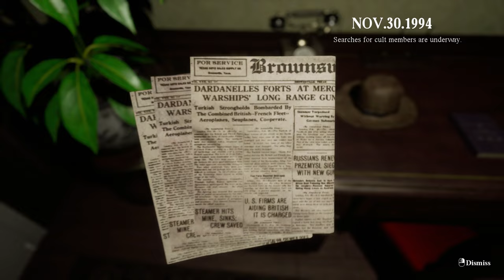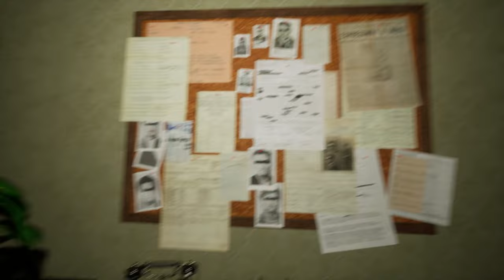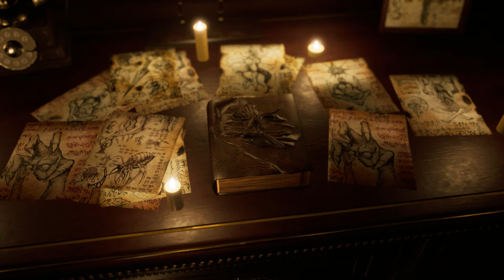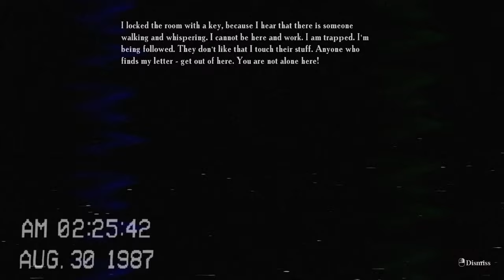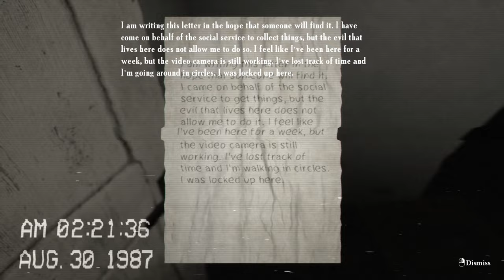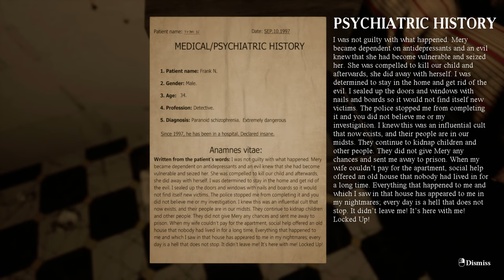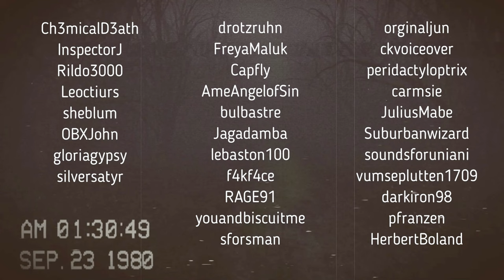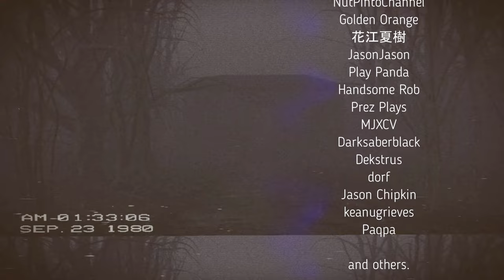Locked Up | Full Horror Game | EMIKA Series - Chillplay